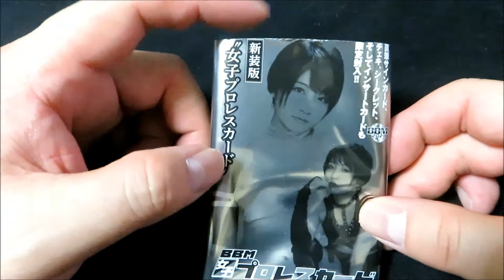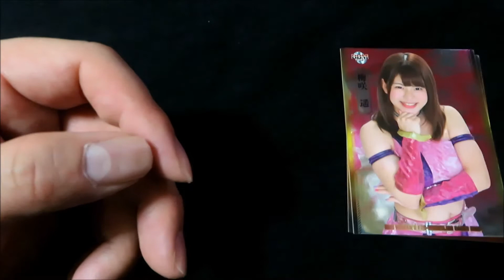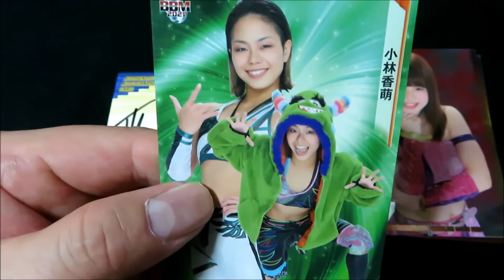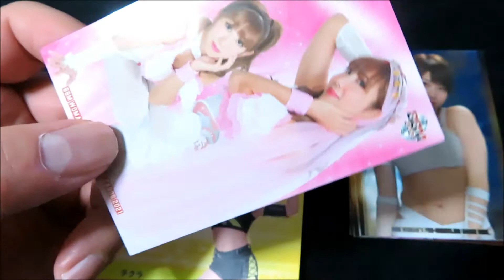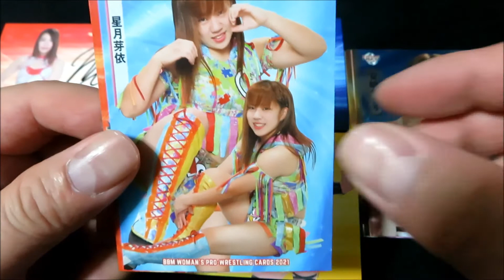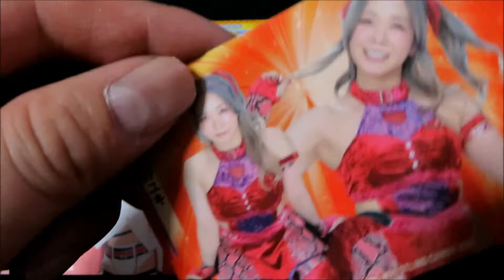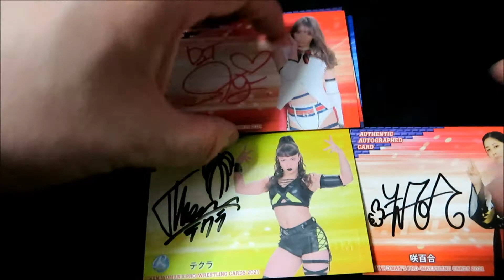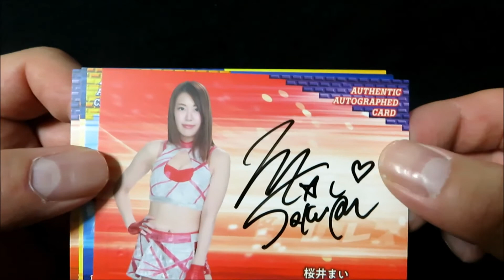BBM女子プロレスカード2021を1箱開封してみた①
BBM女子プロレスカード2021を
1ボックス開封しました。
1ボックス20パック入り(8,000円)で
直筆サインカードの出現率は
1ボックスから5枚。
直筆サインカードの封入率は
毎年減る一方でしたが
2020年版から据え置きで
とりあえず一安心です。

BBM女子プロレスカード2021を1箱開封してみた②